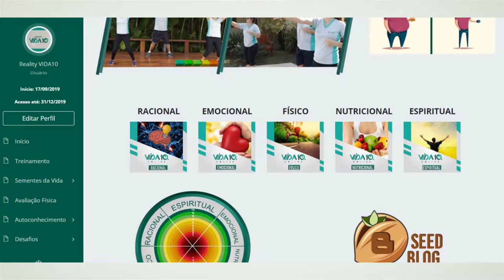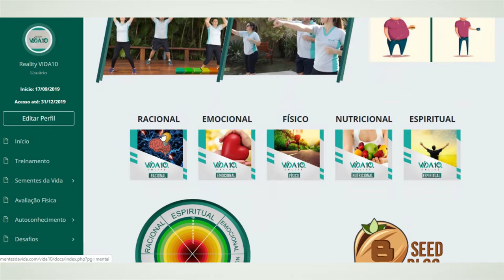Reality Vida 10 - Programa 8 - Bloco 01